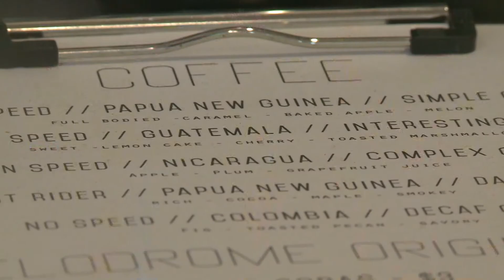Velodrome Coffee introduces unique delivery service